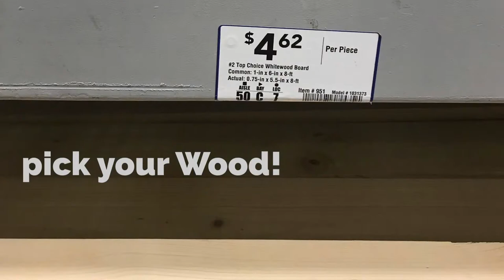BUILD a Farmhouse Sofa Table for under $12!!!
This Farmhouse Sofa Table will take you less than 15 minutes to build, paint and ready to display!

To Get your chalk paint click this link:
DixieBellePaintCompany.com/shop/?aff=25